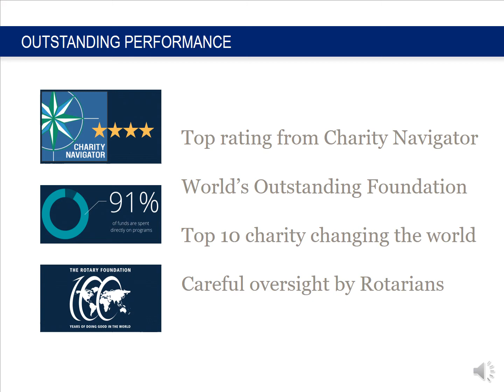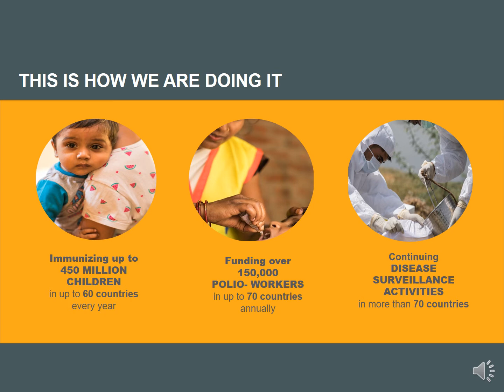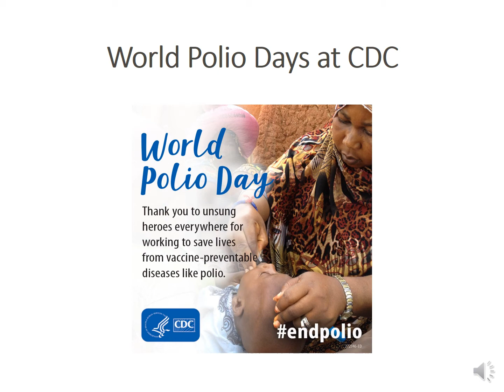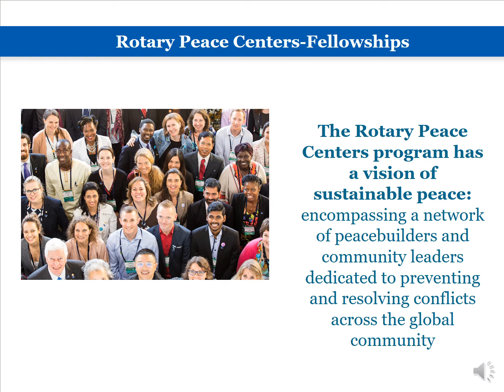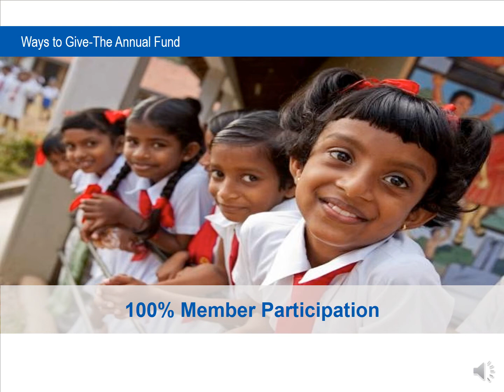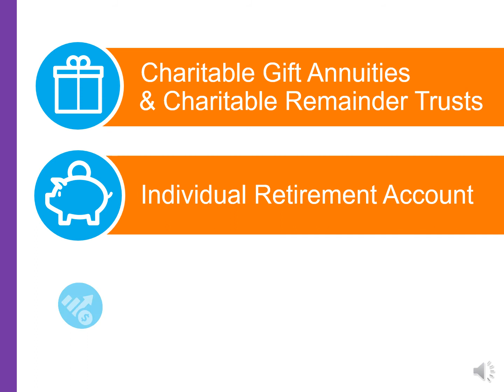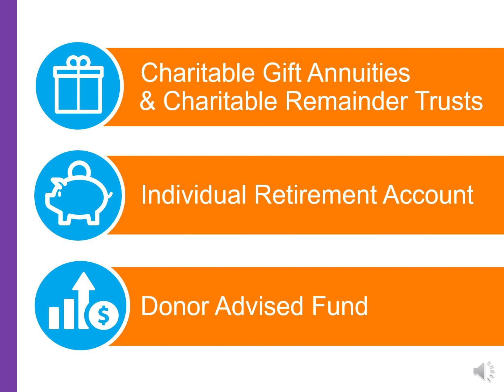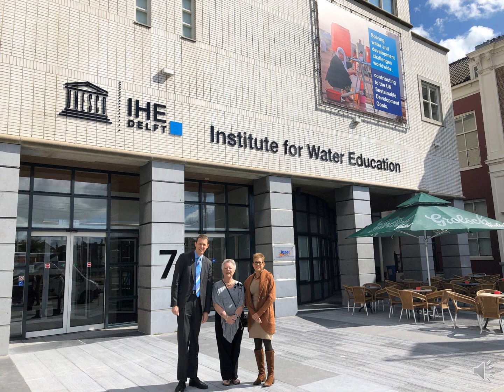Debra Lowe The Rotary Foundation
Debra Lowe is the Zone 34 Senior Major Gifts Officers for the Rotary Foundation of Rotary International. Listen in as she shares with the Rotary eClub of Florida what giving to TRF does to Connect the World.